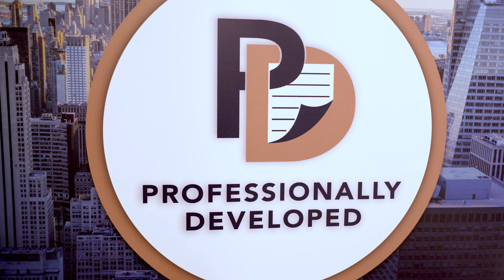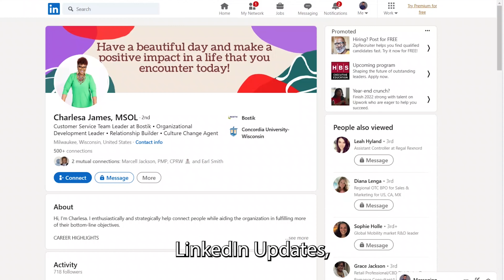Business Overview - Professionally Developed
Owner of Professionally Developed, Marcell Jackson, gives an overview of his services and client testimonials. One-on-one coaching, group coaching, LinkedIn updates, and full resume services.